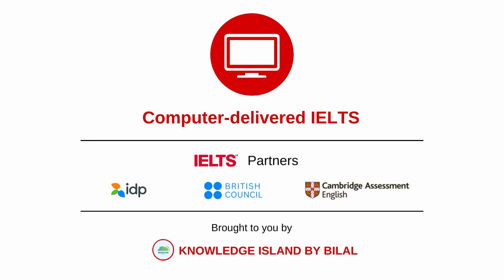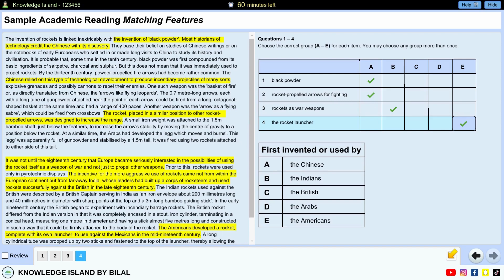Computer delivered IELTS Reading Practice | Matching Features | IELTS Academic Reading 2023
Are you preparing for the IELTS reading test and wondering what to expect from the computer-delivered version? Look no further than this video tutorial!

In this video, we walk you through the computer-delivered IELTS reading test and provide step-by-step instructions on how to navigate the test interface. You'll learn everything you need to know about the test format, question types, and time management strategies.

But that's not all – we've also included solved tasks from actual IELTS reading tests to give you a firsthand look at the types of questions you can expect to encounter. From multiple choice to matching headings, we'll cover all in this and upcoming IELTS Reading Practice Test videos.

Whether you're a first-time test-taker or looking to improve your score, this video is a must-watch for anyone preparing for the Computer Based IELTS Reading Test.

So if you're looking to improve your IELTS reading skills and boost your confidence ahead of the exam, be sure to watch this video and get started today!

00:00 - 00:50          Introduction: Computer Based IELTS
00:51 - 07:29          Start Test: Matching Features
07:30 - 07:51          End Test